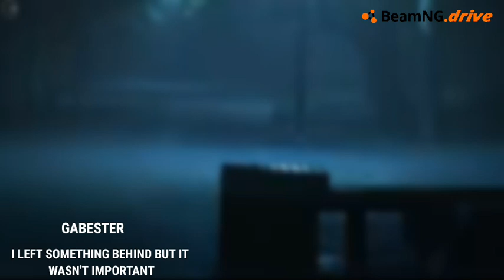Gabester - I Left Something Behind But It Wasn't Important | (BeamNG Drive Music) #12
🎵 Track info:
Title: I Left Something Behind But It Wasn't Important by Gabester
Genre and Mood: Electronic + Post-Rock & Ambient
Release date: March 19, 2011

Edits used:
Kinemaster (No Watermark)